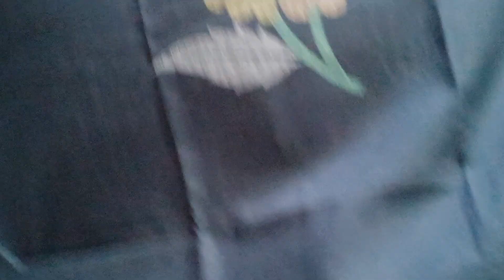मीडियम रेंज में सुट ♥️9518642914 ❤️